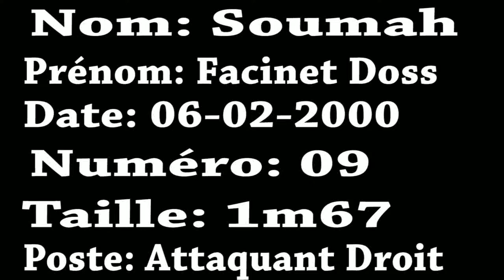Facinet Doss soumah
Attaquant numéro  9  international guinéen